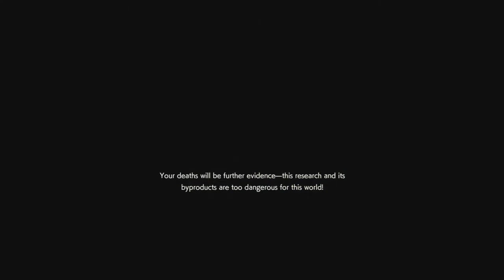RESIDENT EVIL RESISTANCE: Maybe Should've My Security Zombie Faster (Annette Gameplay)